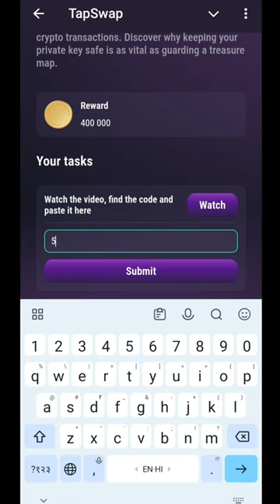24 July Tapswap Code | Secure Your Crypto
24 July Tapswap Code | Secure Your Crypto | Tapswap Code |